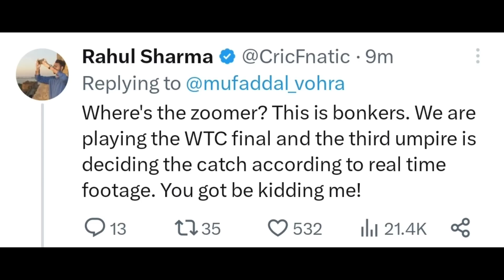Cameron Green Catch of Shubman Gill was NOT OUT or OUT? Clear Picture! | WTC Final Match News Facts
Cameron Green Catch of Shubman Gil was NOT OUT or OUT? Clear Picture! | WTC Final Match News Facts